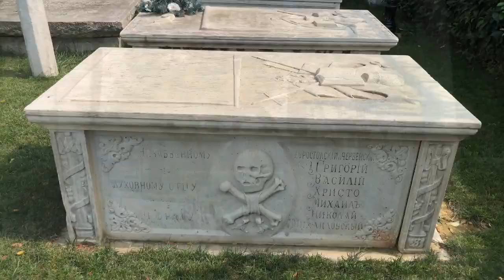Dünyadaki Tek Demir Kilise İstanbul’da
Dünyada sadece 3 yerde Demir kilise yapılmış ama bunlardan sadece Türkiye’deki günümüze ulaşmış: Sveti Stefan. Uzun yıllar restorasyonu süren Demir Kilise artık ziyaretçi kabul ediyor!